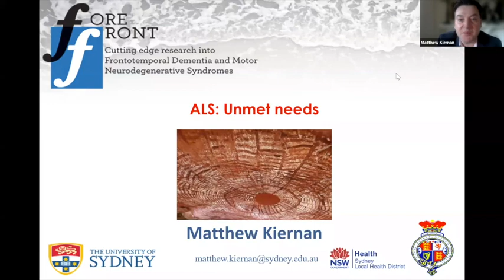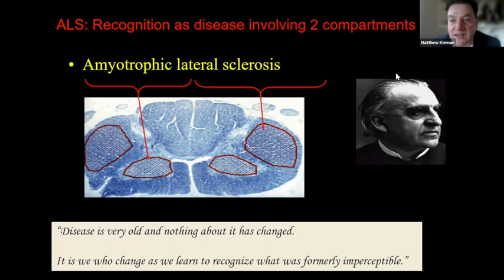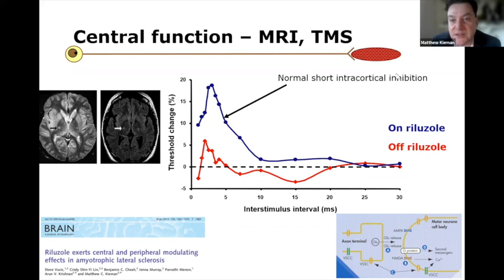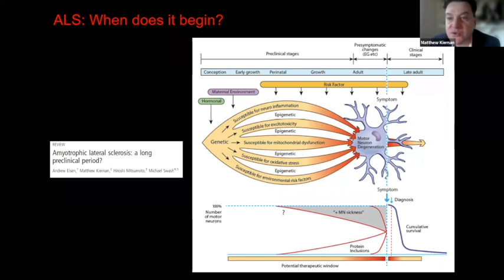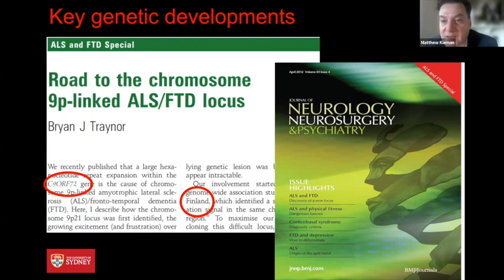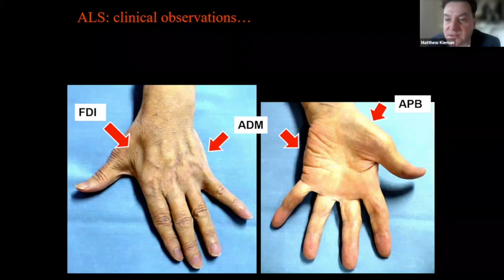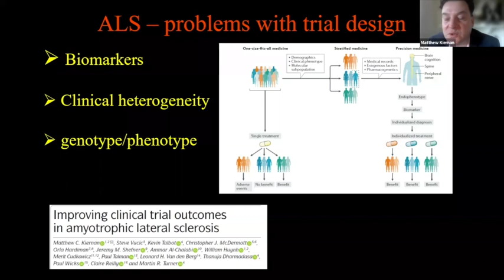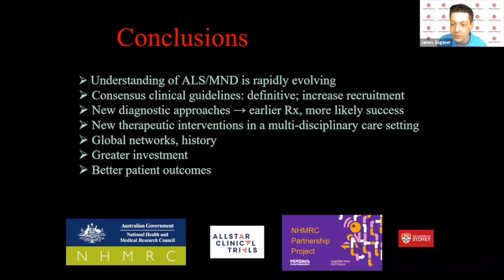ALS Unmet Needs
In this ALS Talk series our speaker, Matthew Kiernan will talk about

Participate in our ALS Research